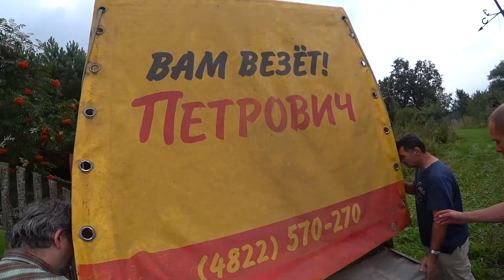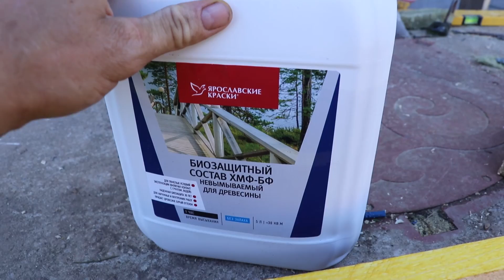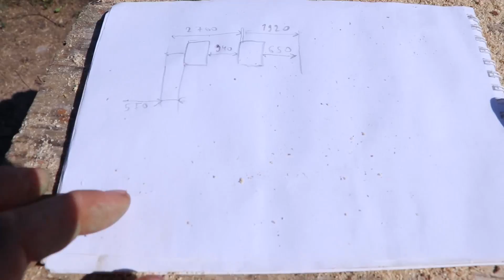Начали обшивать дом и деревенские дела.